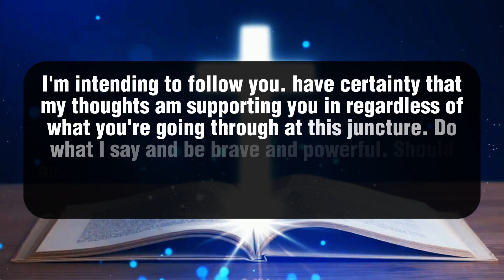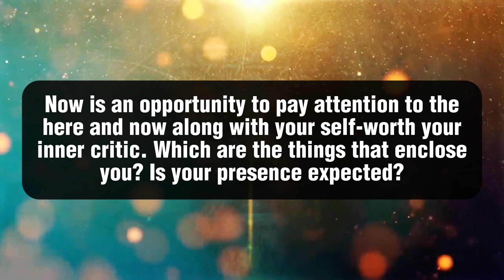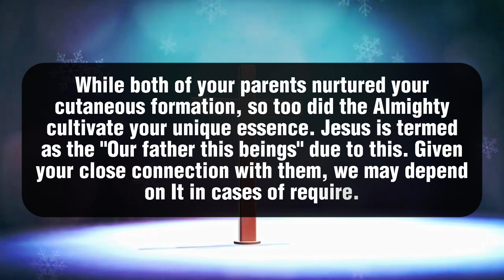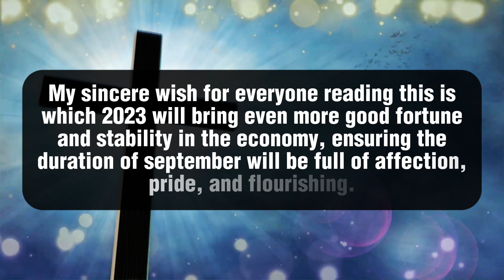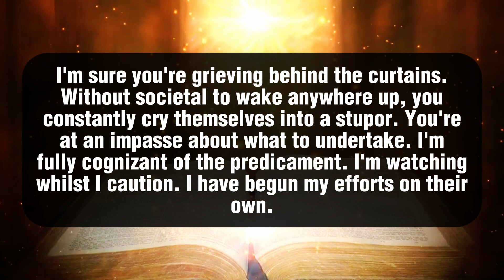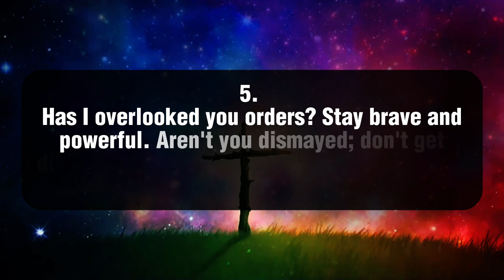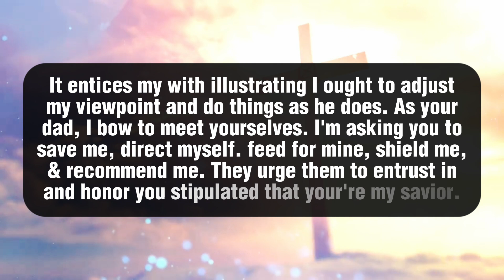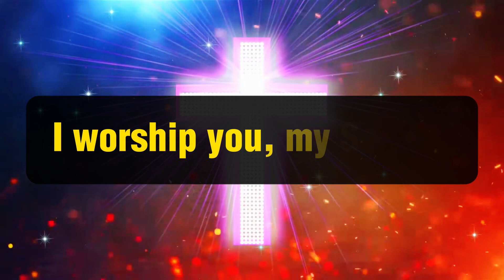🛑 God Says: True Christians Will Surely Watch This Video | God Says Today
💌Thanks for watching (God Says Today 11:11)

God message
Jesus
Jesus message
God messages
Urgent message from God
Jesus says
Angel Signs
God msg
God say
God helps
Godly quotes
Bible Quotes
God says
Positive life affirmation
Lord Helps
Jesus quotes
Christian
God
Angels message
Universe message
Life quotes
Money miracle
Financial abundance
Angels message
Jesus message
Godly quotes
Faith quotes
Universe message
Angel message
Christian motivation